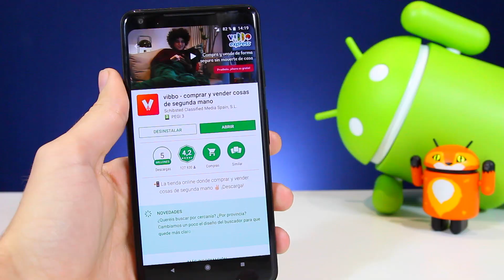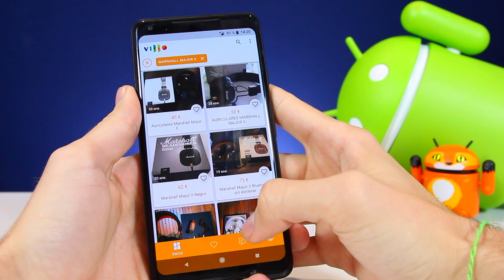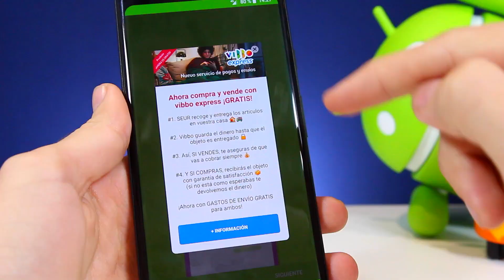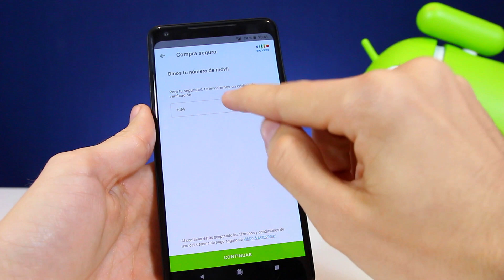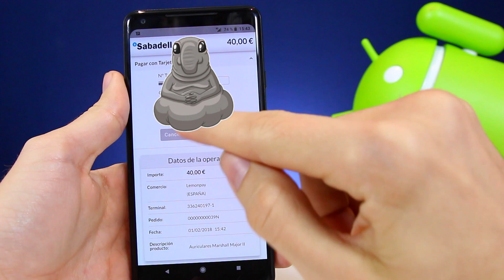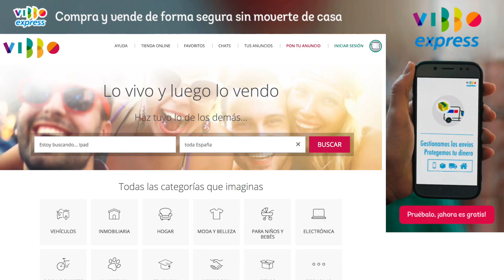Estreno AURICULARES! Mi experiencia con vibbo express!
Hoy estreno auriculares para mi PC, a la vez que pongo a prueba el nuevo vibbo express, que permite comprar y vender productos de segunda mano sin salir de casa, de forma totalmente segura y gratis. Like bro!

En Pro Android encontrarás la review en español de la mejor tecnología, el Top de las mejores aplicaciones y juegos gratis para Android, y los trucos para Android. Todos los vídeos son compatibles con dispositivos Samsung Galaxy, Motorola Moto G y todos los celulares Android.